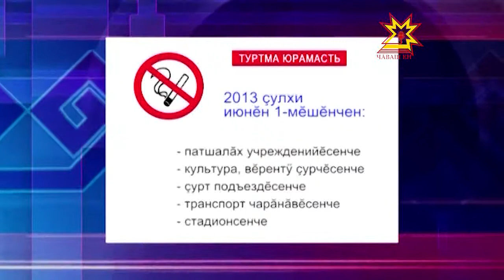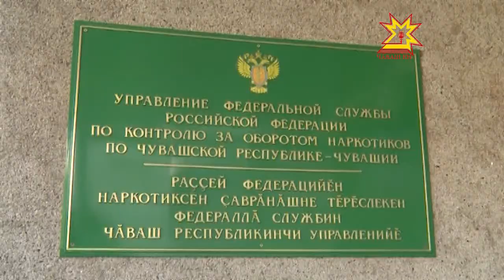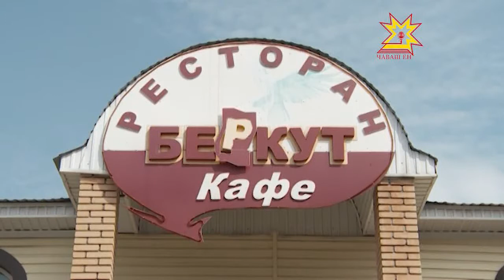Республика 31.05.2013 (на чувашском)